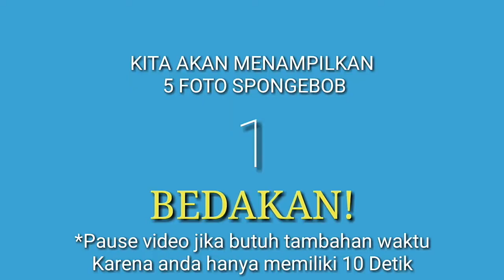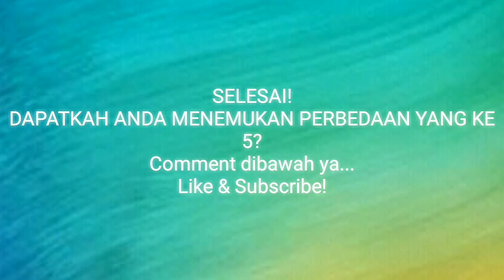CARI PERBEDAAN DI GAMBAR SPONGEBOB!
Apakah kalian menemukanya guys?